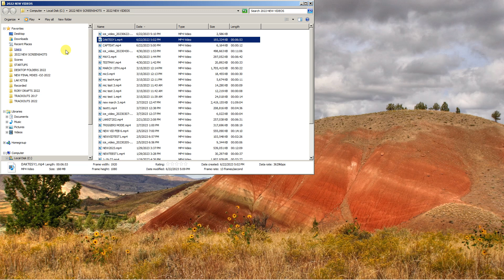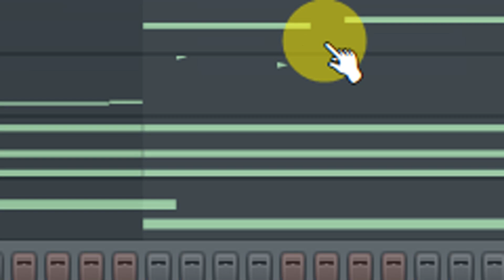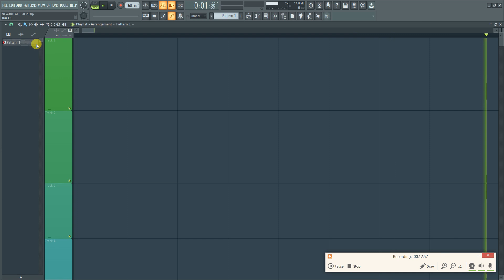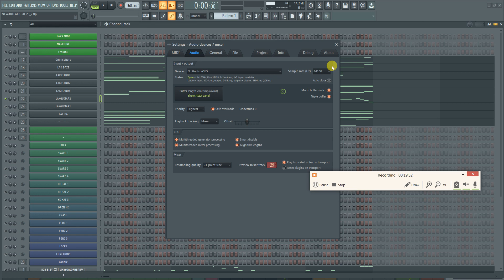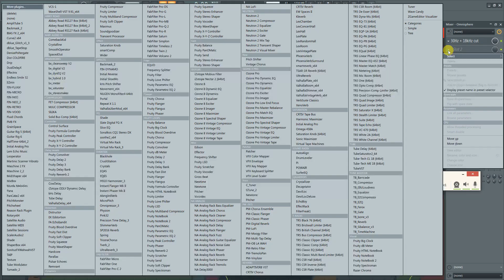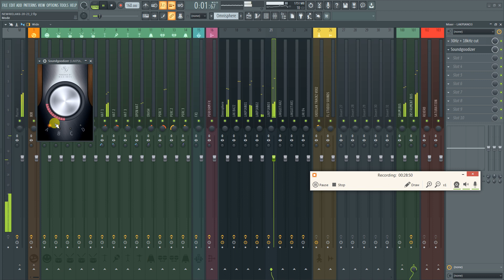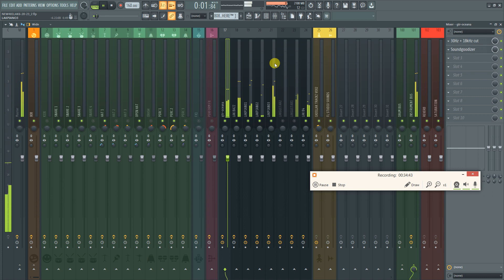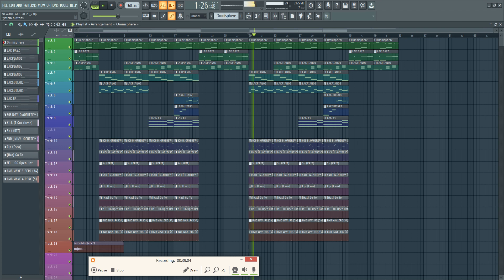MASCHINE MK3 & FL STUDIO TEMPLATE WORKFLOW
MASCHINE  MK3 TEMPLATE WORKFLOW!